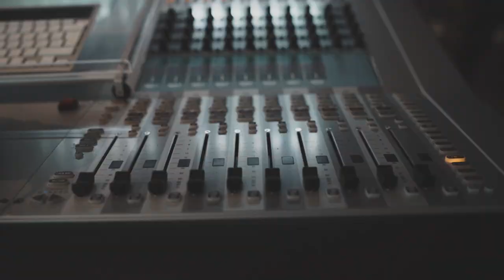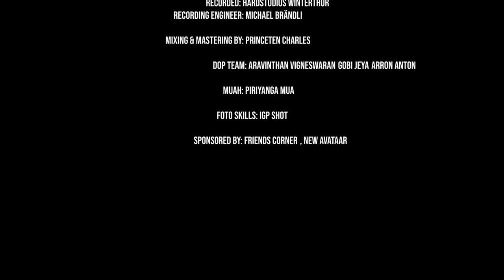Thee Thithikkum by Athreya the Fusionband ft. Ramona & S.Nirujan | Optimeye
Thee Thithikkum by Athreya the Fusionband ft. Ramona & Nirujan | Optimeye

Singers:
Ramona Espirior
Nirujan Sehasothy

Musicians:
Keys/ Syntesizer: Princeten Charles
Lead Guitars:  Savio Fourier
Bass Guitars:  Prägu Param
Flute: Kuruji Muralitharan
Violin:Praveen Sarangan
Perkussion/ Tabla: Sai Krishna
Drums: Biraveen Jeyandran

Hardstudios Winterthur
Recording Engineer:       Michael Brändli

Mixing & Mastering by:
Princeten Charles

DOP Team:
Aravinthan Vigneswaran
Arron Anton
Gobi Jeya

Muah:  Piriyanga_Mua
Foto Skills: IGP Shot

Friends Corner
New Avataar

Thanks too
Shaminicatering
Surenthan Rasaratnam
Yanotharan Poobalaratnam
Sajeen Varatharajan

Original Credits:

Song - Thee Thee
Movie - Thiruda Thiruda
Artist - AR Rahman, Noel James, Caroline
Lyrics - Vairamuthu
Label - Magnasound Records